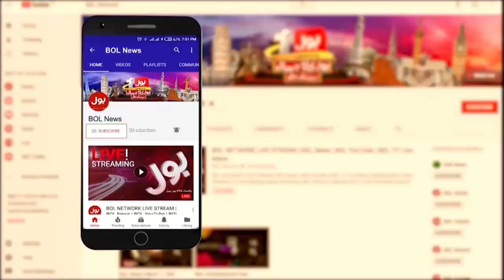Baldiyati Election me PTI ki Haar | Election kay maidan me Jang | Top 3 Breaking News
Baldiyati Election me PTI ki Haar
Election kay maidan me Jang
JUI or Awami National Party nay maidan mar liya

بلدیاتی انتخابات میں بلے کو شکست؟
الیکشن کے میدان میں جنگ
جےیوآئی اورعوامی نیشنل پارٹی نےمیدان مارلیا

00:00 Baldiyati Election me PTI ki Haar
01:04 Election kay maidan me Jang
01:26 JUI or Awami National Party nay maidan mar liya